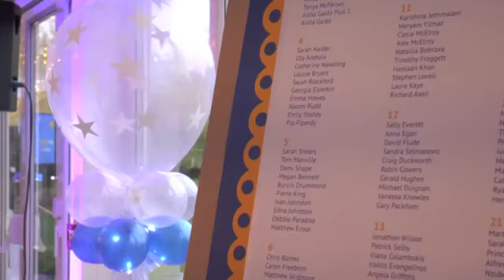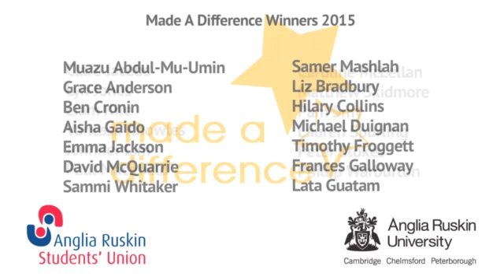Anglia Ruskin Made A Difference Awards Featuring 'Adelaide'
This is a film made by Adam Marsh of the Anglia Ruskin 'Made a Difference' Awards which I played at in May. I was very pleased to be able to provide my track 'Adelaide' as the soundtrack to the video.